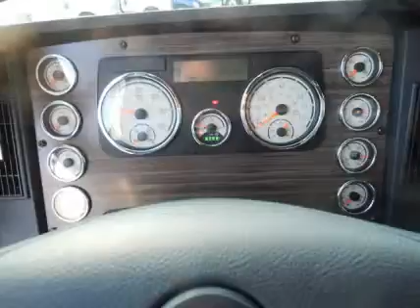2016 FREIGHTLINER 122SD For Sale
Title: 2016 FREIGHTLINER 122SD For Sale